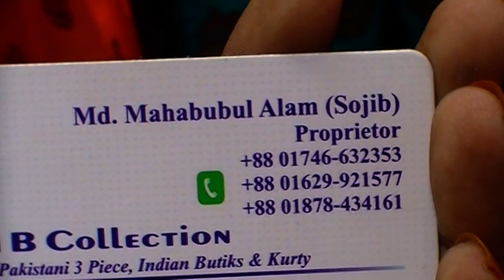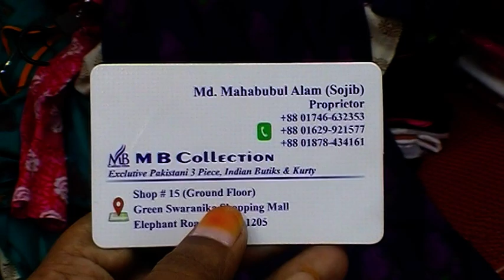সস্তায় কিনুন, ইন্ডিয়ান জয়পুরী 1 Piece Kamiz কালেকশন, ১০০% কালার গ্যারান্টি সহ।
এই প্রোডাক্টগুলো অনলাইনে অর্ডার করতে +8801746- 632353এই নং এ যোগাযোগ করুন। (Imo) available.

 Shop Name: MB Collection.

Shop Address: Shop # 15,  Ground Floor, Green Swaranika
                            Shopping Mall, Elephant Road, Dhaka-1205.

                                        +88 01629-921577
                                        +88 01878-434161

Konock Chowdhury